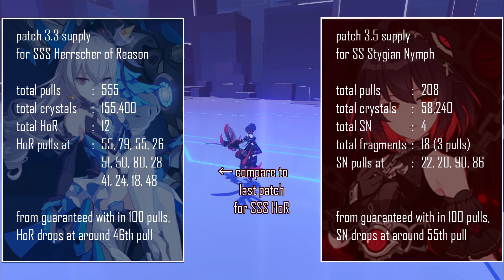how many crystals for SS Stygian Nymph ? 【Honkai Impact 3rd】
ゼーレの腕が上がったけど、プレヤーの腕が全然上がらない件

◆ Illust
✒ thumbnails : 3O.day
✒ 0:00 : ginklaga

◆ BGM
♪ 「Fall In The Dark」 by ShibayanRecords
♪ 「Sugar Song to Bitter Step」 hanser ver.